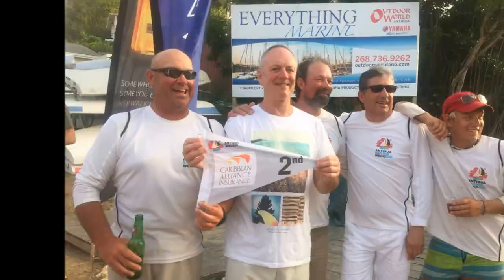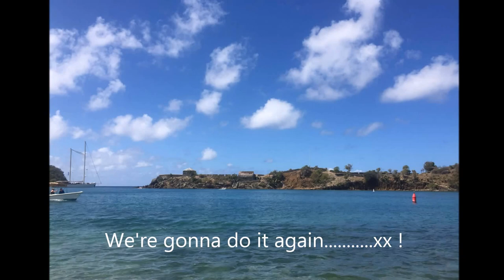Antigua Sail Week 2015 OnDeck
Antigua Sail Week 2015